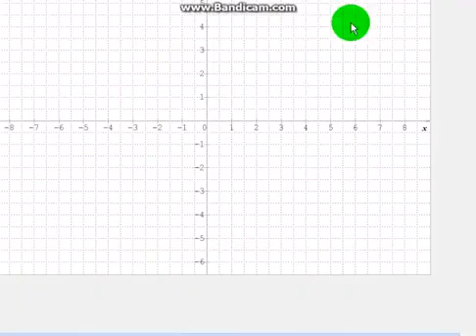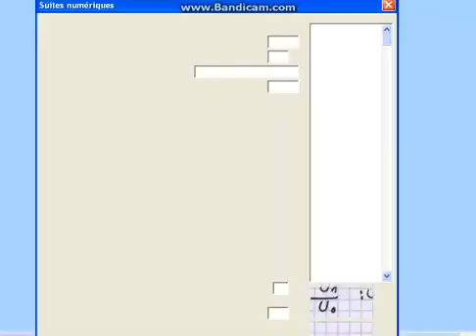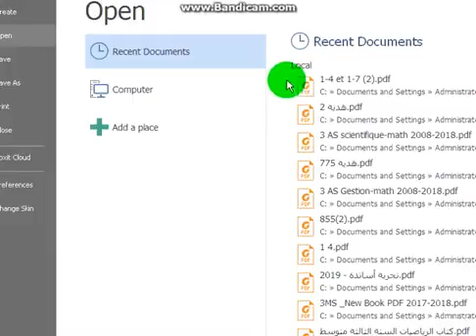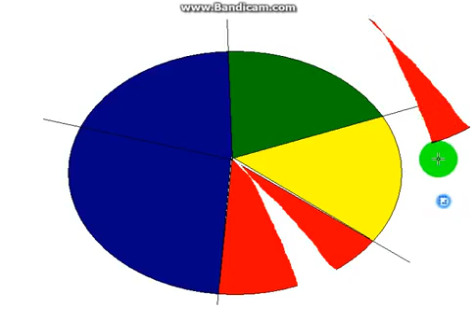ثالثة تسيير وإقتصاد ، دروس و تمارين المتتاليات الحلقة 26ه